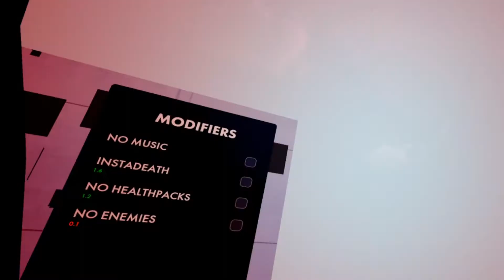This new VR game is freaking cool!! || Stride